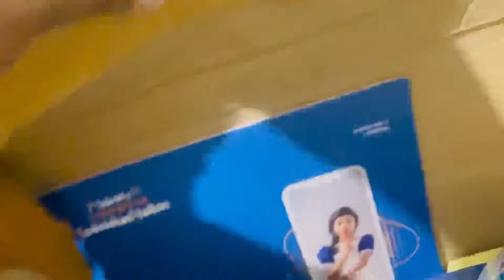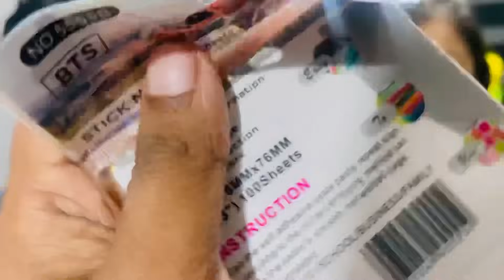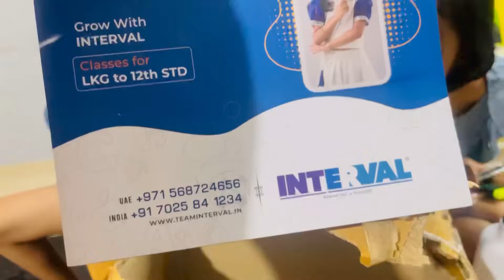സർപ്രൈസ് കണ്ട് ഉമ്മ ഞെട്ടി